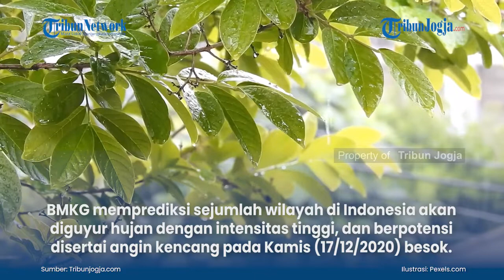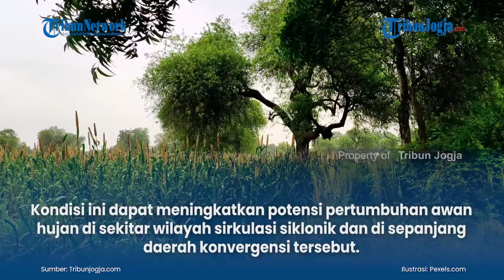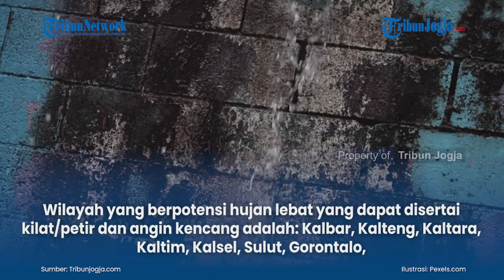Waspadai Potensi Cuaca Ekstrem di Sejumlah Wilayah Ini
Berikut adalah daftar wilayah yang berpotensi dilanda cuaca ekstrem berupa hujan lebat dan angin kencang, untuk Kamis (17/12/2020) esok hari, berdasarkan prakiraan cuaca BMKG.

BMKG memprediksi sejumlah wilayah di Indonesia akan diguyur hujan dengan intensitas tinggi, dan berpotensi disertai angin kencang pada Kamis (17/12/2020) besok.

(vsn)